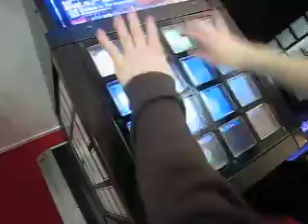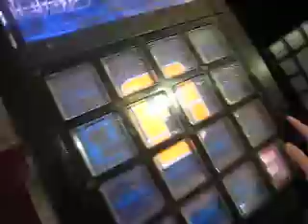ATEI - Ubeat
me playing ubeat at the ATEI expo.